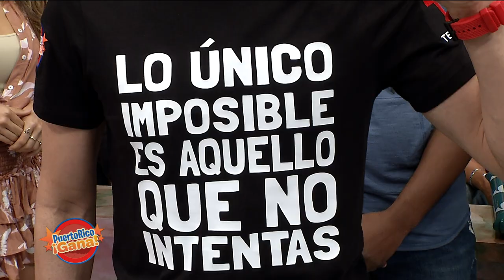Puerto Rico Gana - 12–4-2019- #5